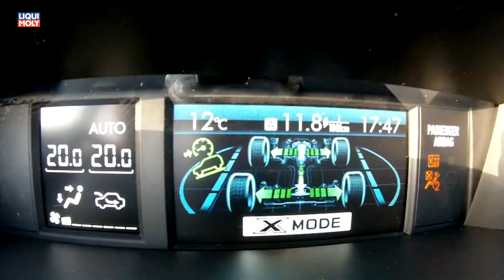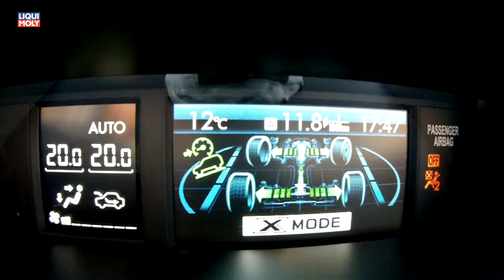Onlinemotor Subaru Forester medium Offroad